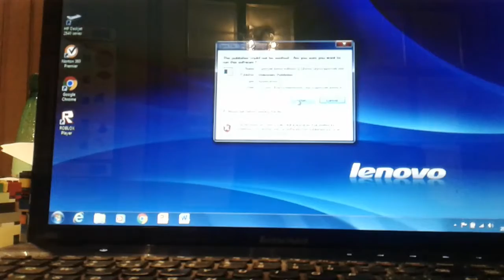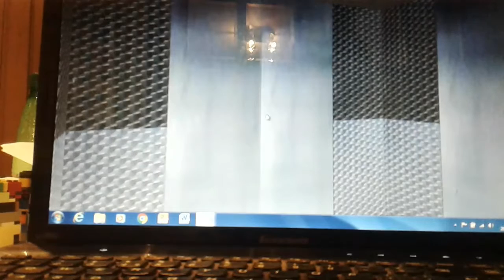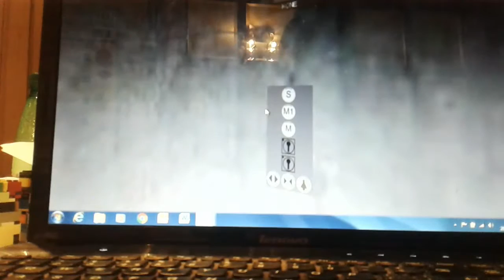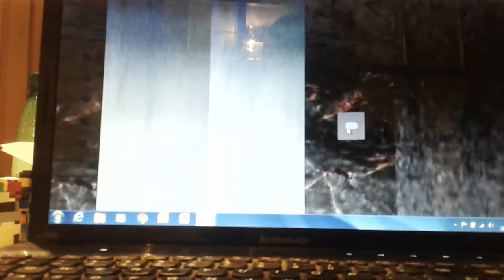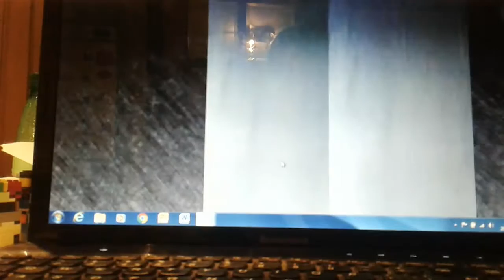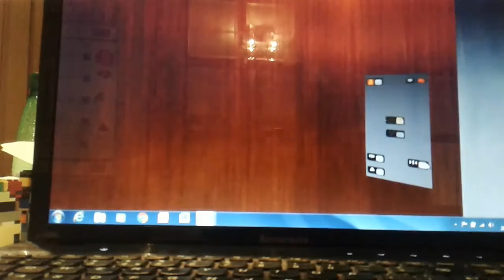Beno Skyscrapersim Island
Christof Von Delft